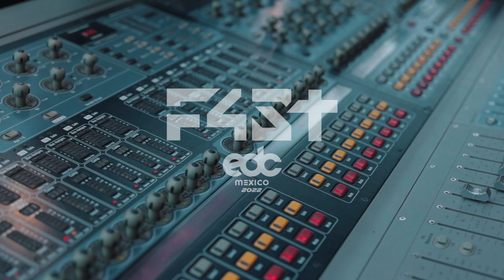F4ST - EDC Mexico (Recap)